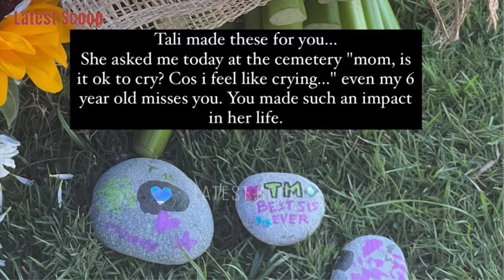FAMILY VISIT AT SOTTO HOUSE NAKATUWAAN NI DANICA SOTTO ANG KAPATID BABY MOCHI 😍 PAULEEN LUNA PUYAT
~ from Instagram account of: @ciara @mara @pauleen